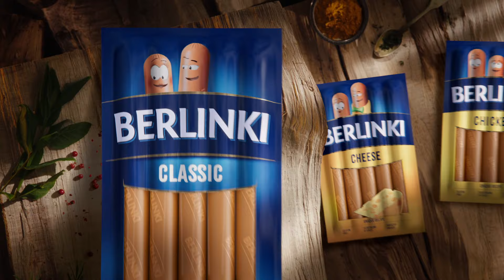Berlinki Nothing To Hide Lithuania 2024